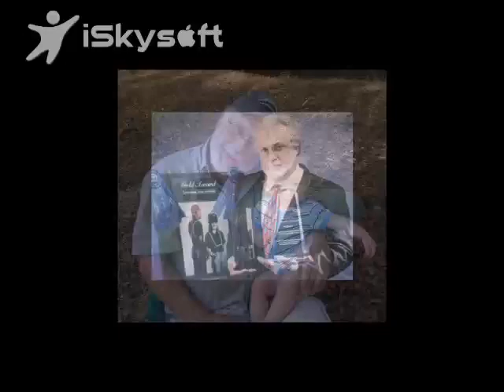Fred Pirkle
2011 Sam Houston State University Distinguished Alumni